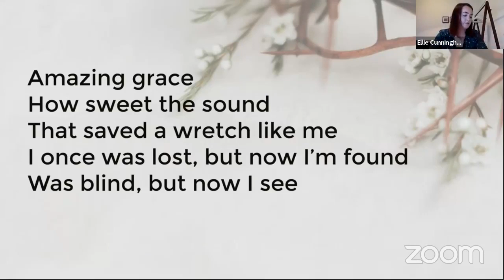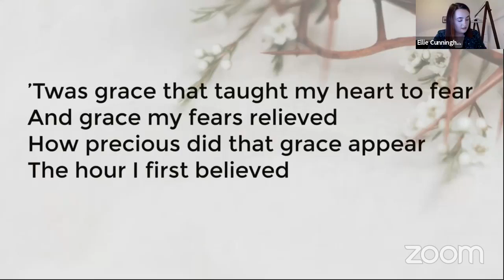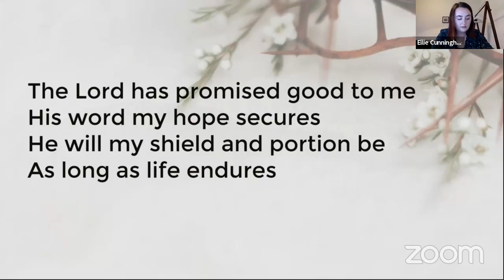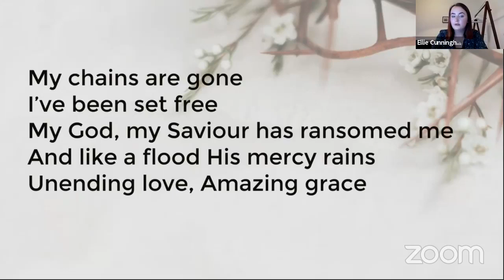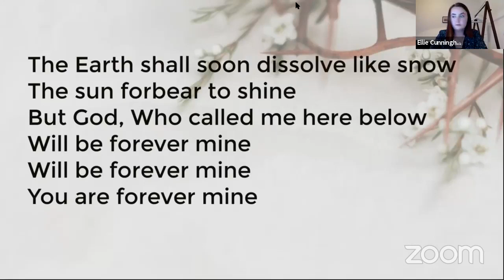Live Q and A Session 31st March 2021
Four panelists will answer questions submitted anonymously. We were not able to get through all the questions so we will try arrange a part 2!